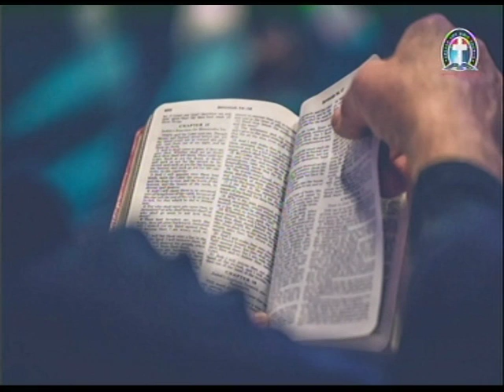THE ACTS OF APOSTLE 20 - 21